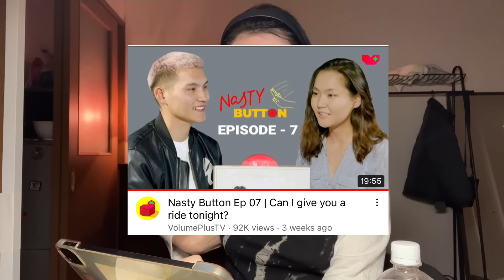Reaction to Mongol Button (Is it cringey or i am just a hud boy)